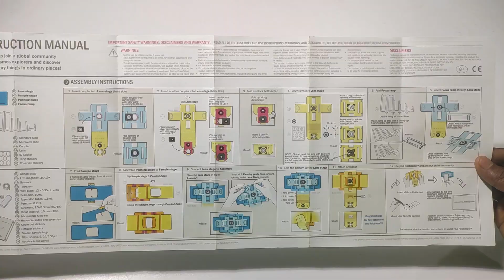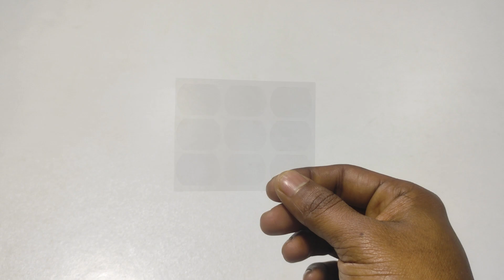Cheapest Microscope in the World | পৃথিবীর সবচেয়ে কম দামী অণুবীক্ষণ যন্ত্র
Buy Foldscope (Price: 360Tk)

Microscope is very powerful to watch different type of cell, microorganisms etc. But a microscope price is very high. General people can not effort this.

That's why scientist invented a microscope whose price is very low, only $1. And they named it Foldscope or Paper Microscope.